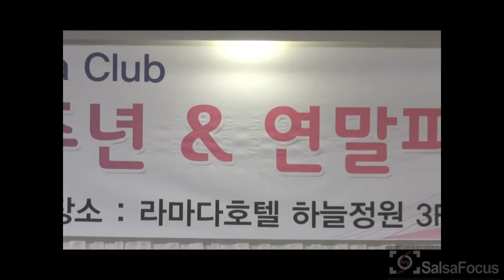(2013.12.21) 강남살사 1주년 기념및 연말파티 117 [공연]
Filming by SalsaFocus